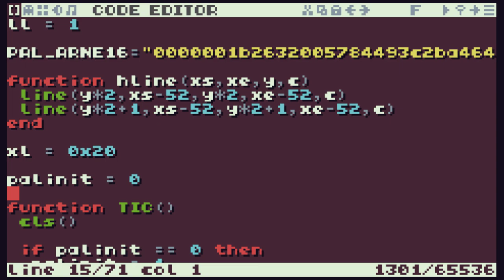TIC-80 effect: aluminium ribbon